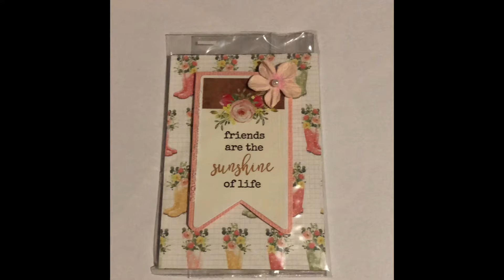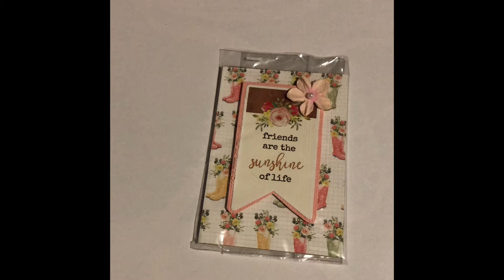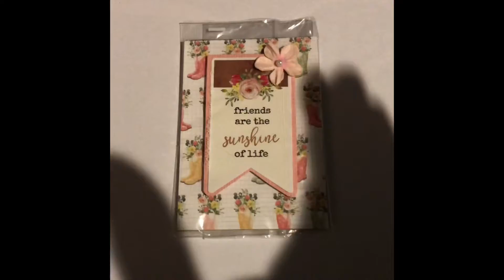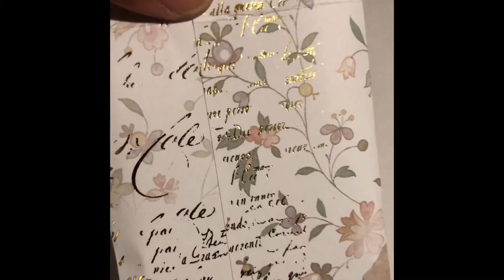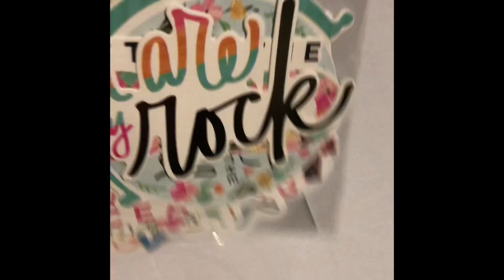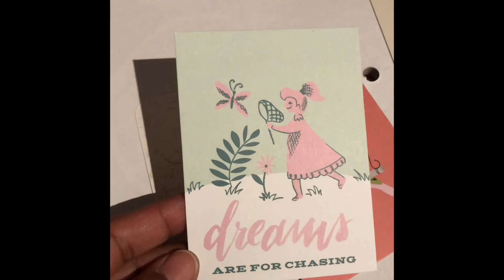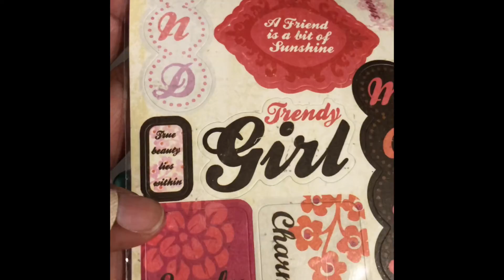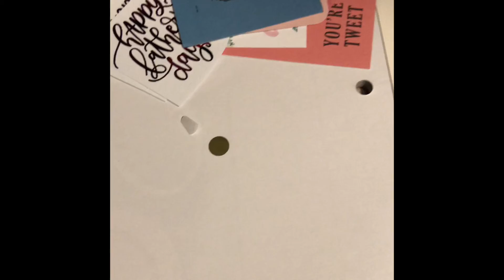MMWSDC: Part 1- Michel Espey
**This video is not for anyone under the age of 18.**

Thank you Michel for swapping with me.  Thank you Susan for making this swap possible.